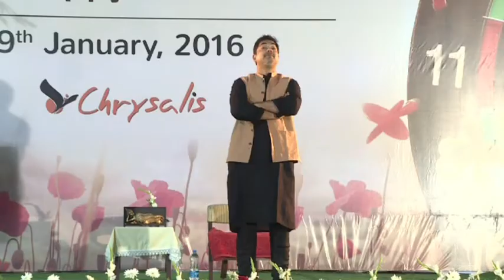Be Aware of Monkeys!!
We are all carrying a certain load on our heads. and also we are looking out for people to offload it.

Watch this video to understand how one looks for opportunities to pass on the load to others.